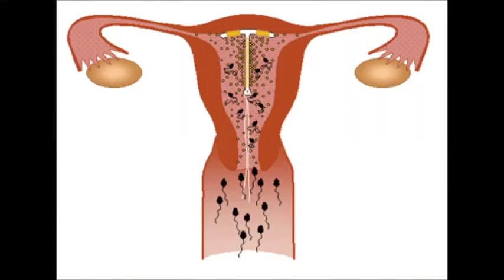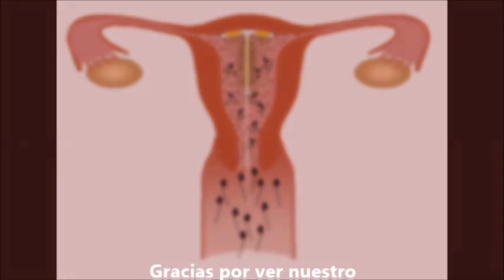Cómo funciona el DIU - dispositivo intrauterino